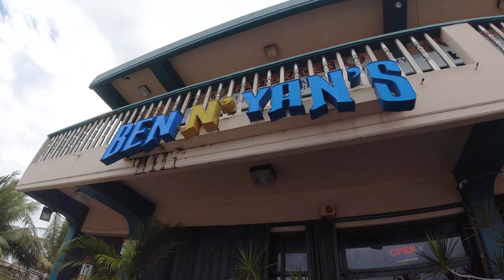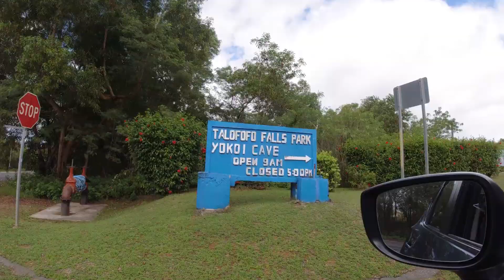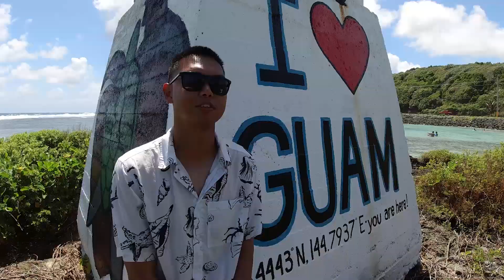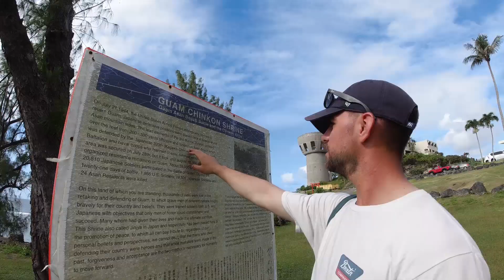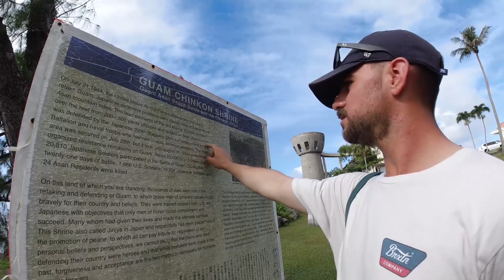GUAM | TRAVEL VLOG | DEPLOYMENT 2023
2nd port visit.